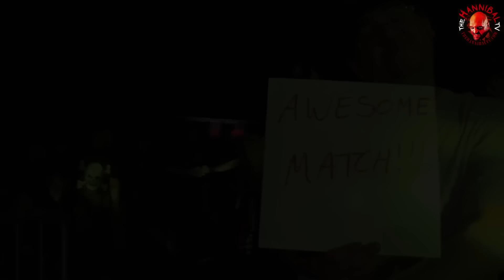Who Will Survive This EPIC Championship Showdown?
Follow The Hannibal TV on Facebook, YouTube, Instagram & Twitter  @TheHannibalTV